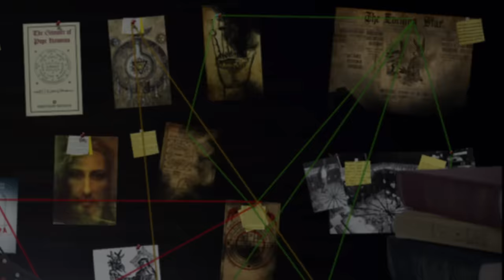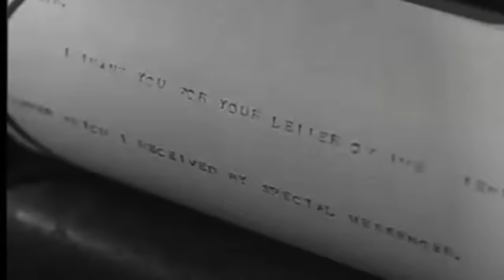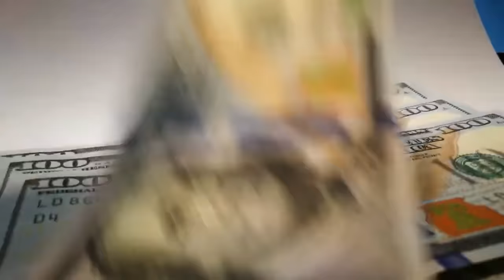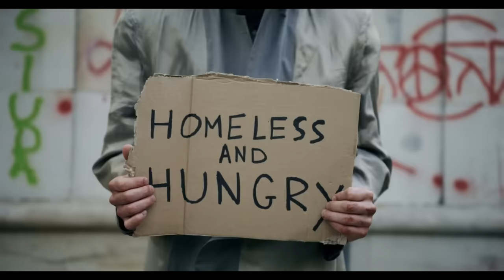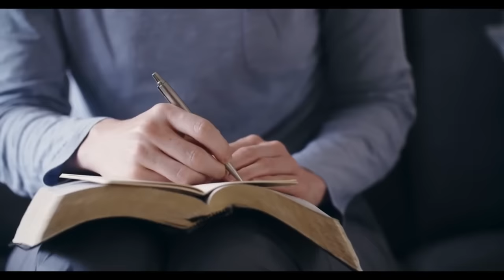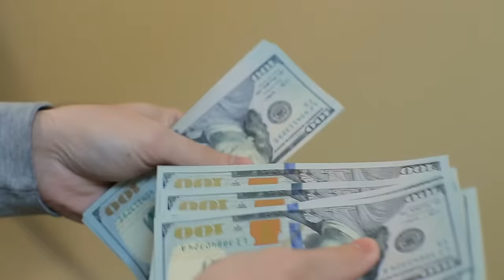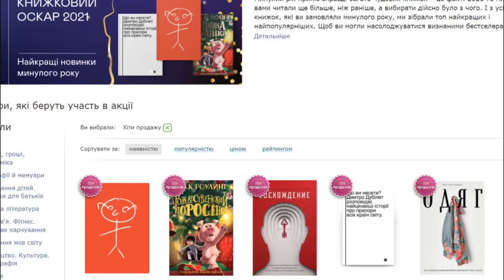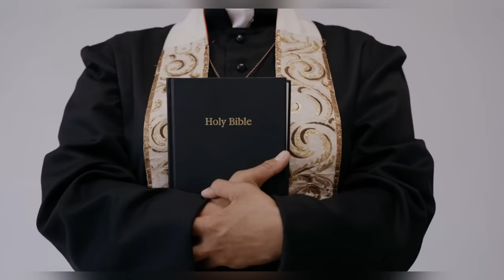Они Скрывают Это От Всех / 5 Самых Страшных Тайн Свидетелей Иеговы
▶ ПРИВАТ БАНК 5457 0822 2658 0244 Галина Поплавская / Galina Poplavskaya

Сегодня мы вновь друзья будем говорит о такой организации, как Свидетели Иеговы. У никак оказывается ещё много секретов, многие из которых вас способны удивить и даже напугать. Пришло время откровенно и громко рассказать о тайнах этой секты вслух.